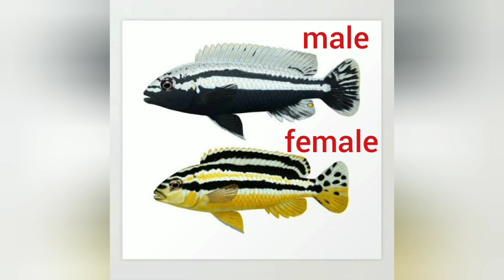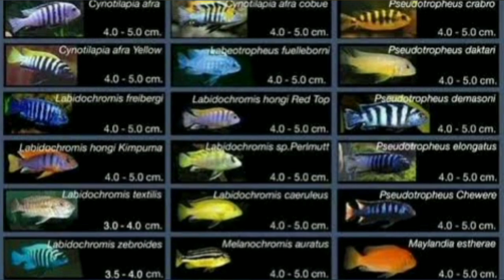Golde Mbuna Cichlid ( Auratus Cichlid ) || Care,Feeding & Breeding || Aquarium fish || Tamil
Melanochromis auratus, the auratus cichlid, is a freshwater fish of the cichlid family. It is also known as golden mbuna and Malawi golden cichlid. It is endemic to the southern region of Lake Malawi, particularly from Jalo Reef southward along the entire western coast down to Crocodile Rocks.